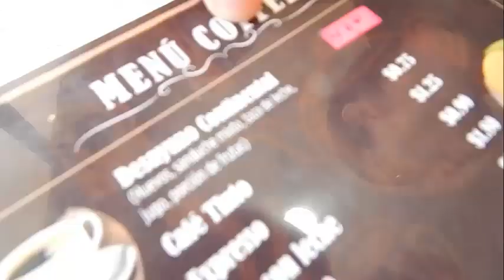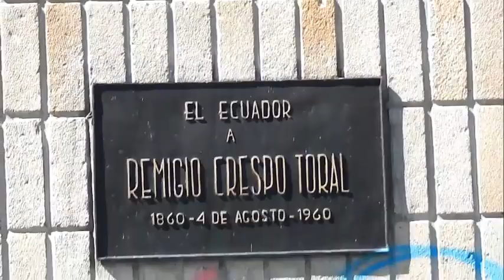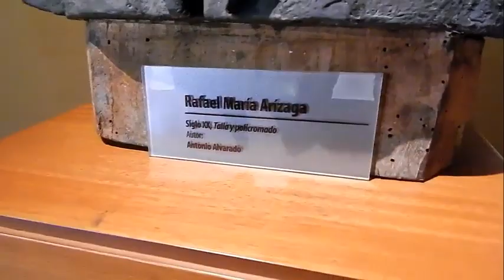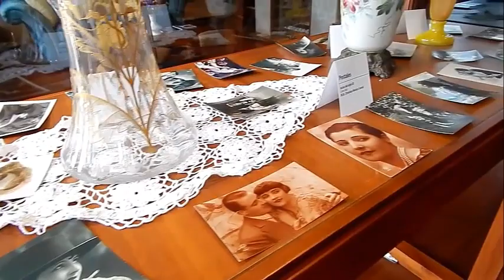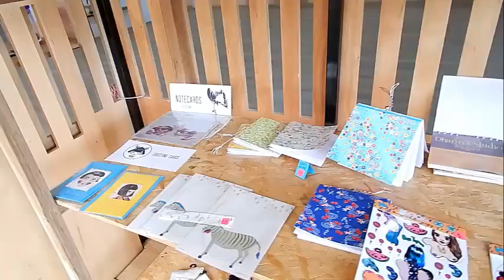Me fui a CUENCA por UN DÍA :) (Paseo) VLOG 44